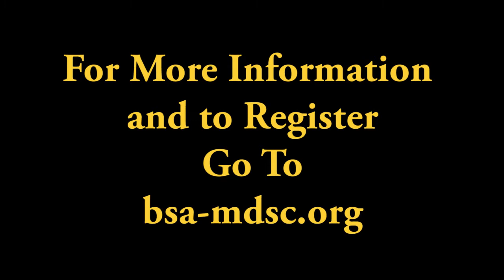Why YOU Should Come to L.E.A.D.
Every Scout deserves a trained leader.  The best place for one-stop training is at L.E.A.D. (Leadership, Education and Discovery). At Scout L.E.A.D., you can find all the courses you need in all the programs: Cub Scouts, Boy Scouts, Varsity, and Venturing.  Bask in the warmth of friendliness and camaraderie of like-minded Scout leaders. Expand your network of scouters which will enable you to leap tall scouts in a single bound. This is Scout L.E.A.D and it’s a blast!

All adults (Uniformed Leaders, Committee Members, Interested Parents, District & Council volunteers) are invited.  For more information and to register go to the MDSC